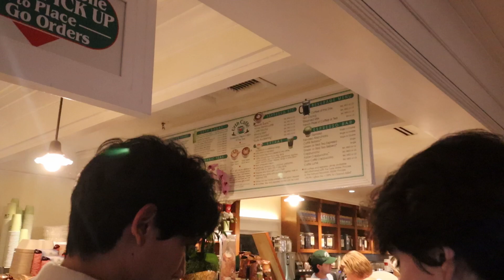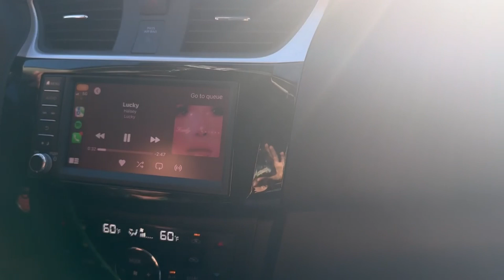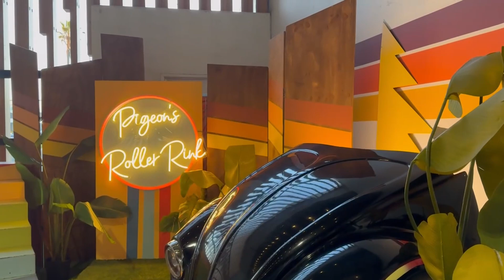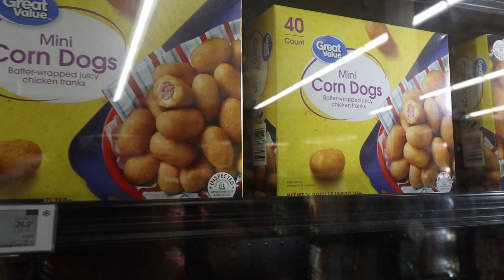VLOG: BIRTHDAYS, ROLLERSKATING, AND BEACH DAYS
I appreciate it so much ! I hope you enjoy this shorter vlog I had so much fun celebrating my Ana aka MerMer!